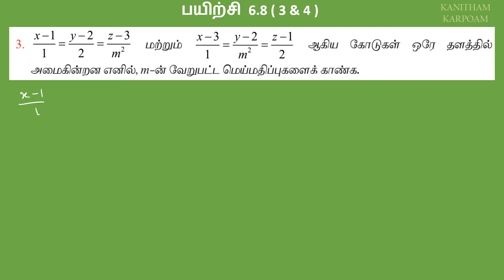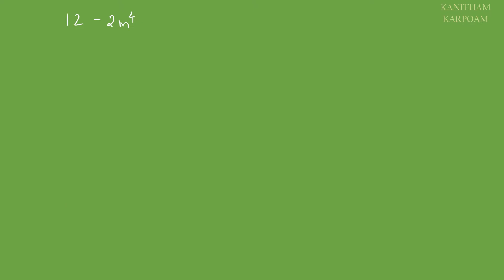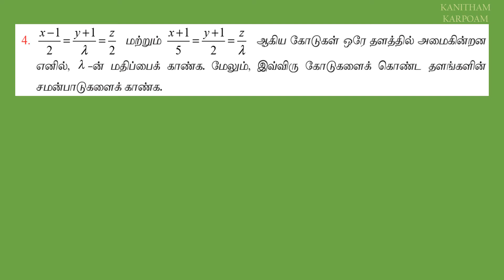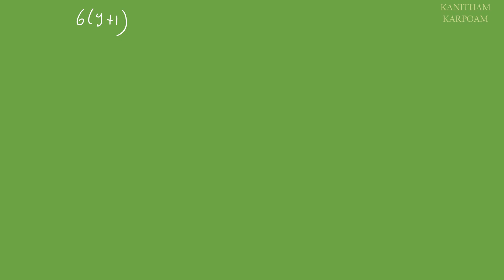TN 12th Maths Tamil Medium Exercise 6.8 Sum 3 & 4